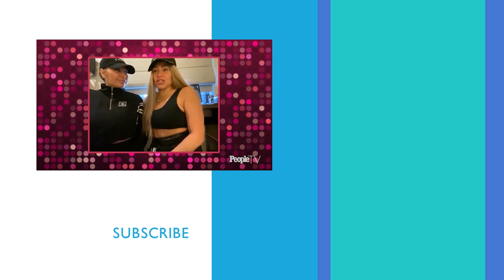90 Day Fiancé's Darcey Silva Calls Engagement To Fiancé Georgi Rusev 'A Dream Come True' | PeopleTV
Stacey Silva shares her well wishes for twin sister Darcey: "If he loves my sister, he has my blessing."

90 Day Fiancé's Darcey Silva Calls Engagement To Fiancé Georgi Rusev 'A Dream Come True' | PeopleTV